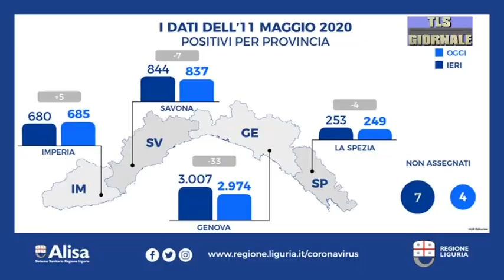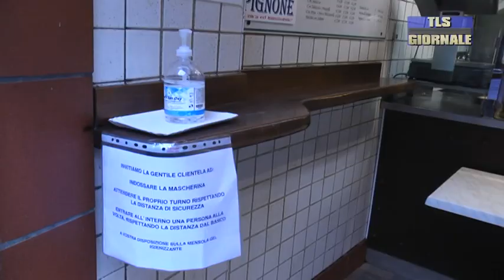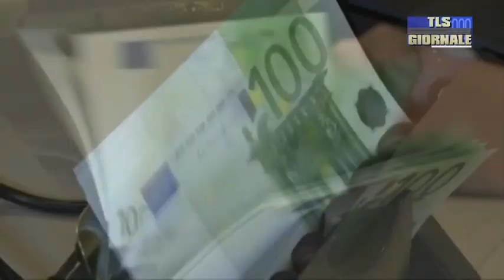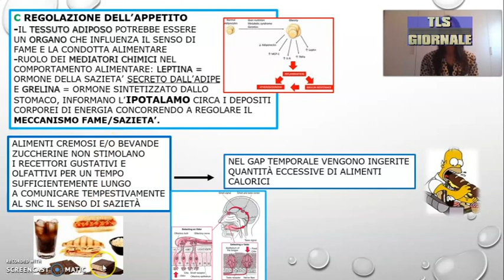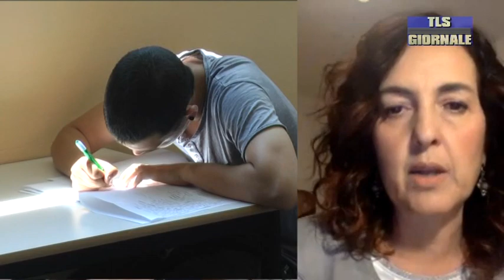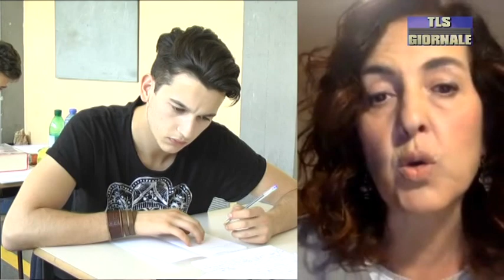Tls giornale di lunedi 11 maggio 2020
In Liguria i positivi al virus sono 4749. Aumentano i guariti, i decessi totali da inizio emergenza sfiorano le 1300 unità

Papa Francesco prega per chi ha perso il lavoro in questo periodo di emergenza

La Liguria anticipa i tempi: da oggi i lavori preparatori per la riapertura dei locali delle attività al pubblico

Domani al via i lavori del secondo e terzo lotto per la sistemazione della Strada della Ripa

95 edizione del Palio del Golfo ancora avvolta nell'incertezza ma la speranza è l'ultima a morire